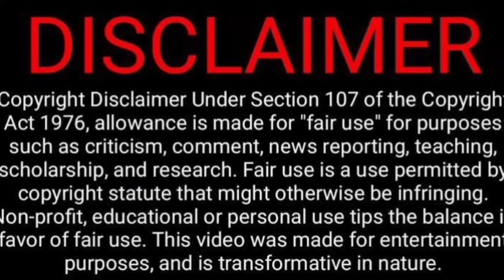Aayutha Poojai Paavangal🥳🤭😁🤣| Parithabangal Video Reaction | Gopi, Sudhakar | Tamil Couple Reaction